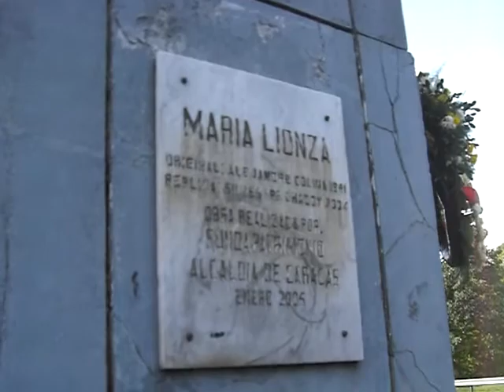Monumento a Maria Lionza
Monumento Realizado por Alejandro Colina.
Las leyendas son parte del folklore venezolano, en este caso la leyenda de Maria Lionza con el paso de los años fue contaminada y ahora esa imagen se utiliza en brujería y esoterismo, en lo particular es una forma de degradar esta interesante leyenda en donde se tenia previsto que nacería una bebé blanca con los ojos verdes y debía ser eliminada al nacer, el padre no quiso, y la escondió en una cueva y dejo a 22 guerreros a su cuidado, en un descuido de estos, sale y ve en un río una anaconda y es tragada por la misma, el padre corta la cabeza de la anaconda y salva a su hija y desde ahí, ella logra hablar con los animales. Es una leyenda de los indios Jirajaras, el nombre de la india yace en el olvido. El nombre españolizado es el que ha quedado.